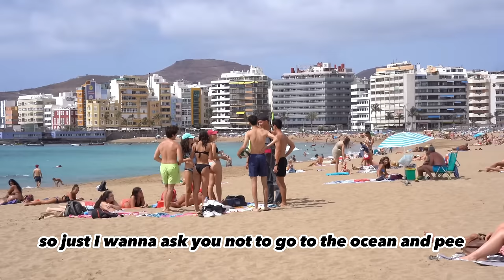Pretended to be Cleaners Volleyball Prank 1.0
Let me know your opinion and ideas in the comments.

Should I post more?